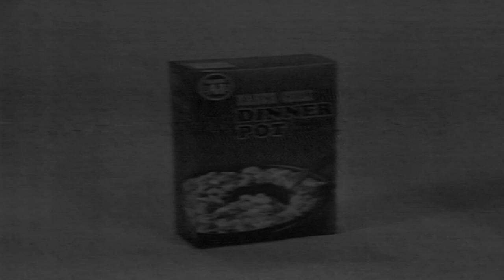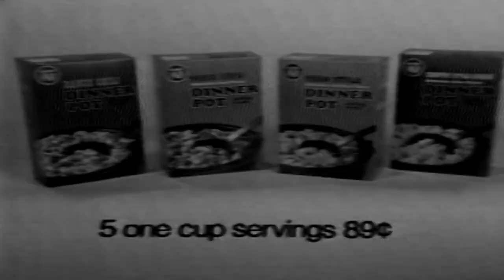TV-8 1975 Saturday Night At The Bijo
TV-8  1975  Saturday Night At The Bijo  all tapes are cleaned and baked before transfer. please keep in mind the quality Matters on condition of machines and how they were recorded plus tape stock Used. Also Many of These Recordings were Recorded Off Rabbit Ear Antenna, s Not Cable Tv Yet